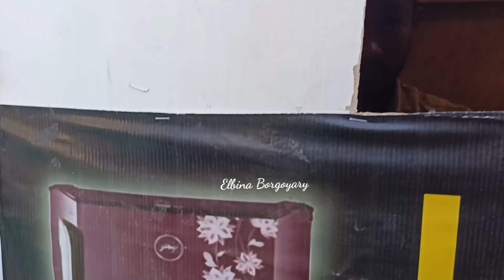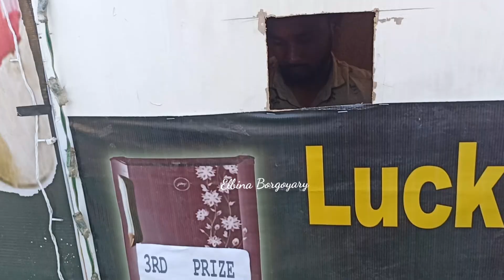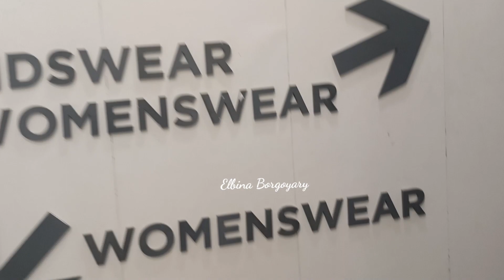1st International Trade Fair Chapaguri au madwi arw binanao mwnjw dose beraibai@nichanborgoyary